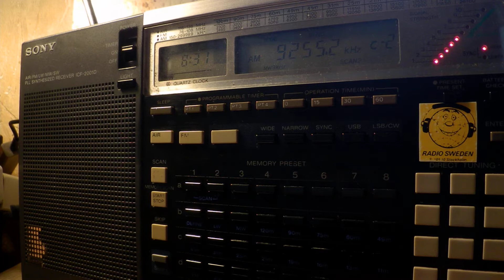19 04 2017 Numbers station S06s Russian Lady in Russian to Eu 0830 on 9082, 9255, 11530 unknown tx s